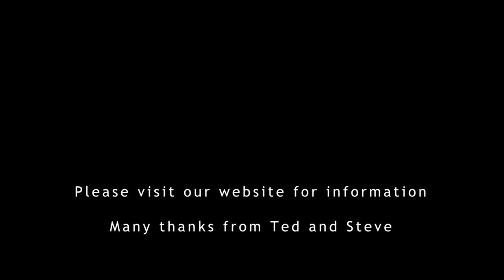Parmoor Gunstocks - CZ Varmint thumbhole stock 001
I hope you enjoy this video, quite long, but I have had a few customers and friends ask for a full length film. Below I have included the relevant time codes if you would like to skip through any sections, many thanks.

00:00 Intro
07:25 Machining
38:40 Ted Quality Control
39:30 Sanding
48:15 The end result

Music